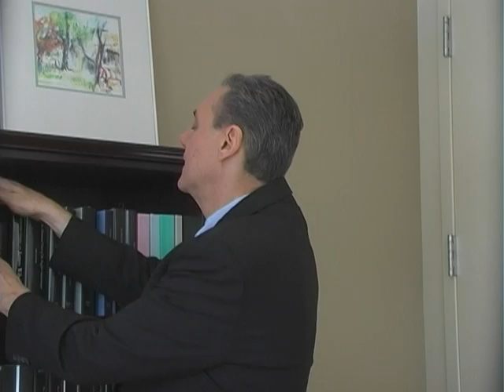A Moment With Dan Jan. 21, 2011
Federation for American Immigration Reform president Dan Stein discusses the new Congress, border security, and E-Verify in this latest "One Moment With Dan Stein" video.